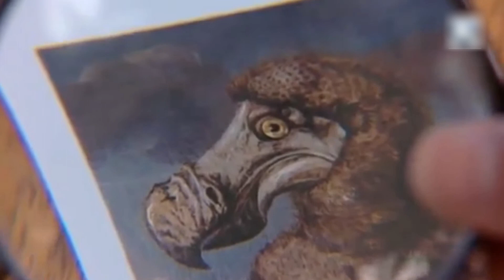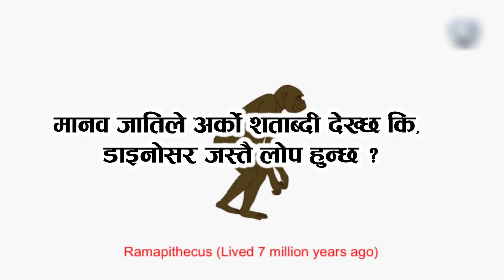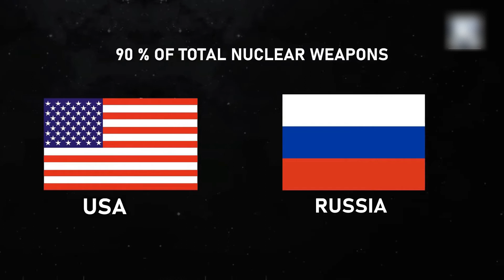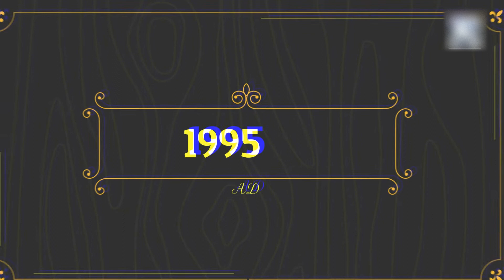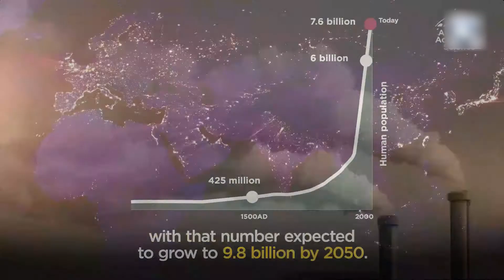मानव अस्तित्वको भविष्य । Future of Human Existence । The Broadcaster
बीसौं शताब्दीसम्म हामी सोच्थ्यौँ कि हामी एकदमै सुरक्षित छौँ तर अहिलेको अवस्था परिवर्तन भइसकेको छ। मानव जातिको विनाशको खतरा चिन्ताजनक रुपमा बढिरहेको छ। समयसँगै जीवका अन्य प्रजाती लोप भएका छन्। ति मध्ये  हामी आफैले निम्त्याएका विभिन्न खतराहरु निम्नानुसार छन् ।

1- जनसङ्ख्याको अतिवृद्धि :  शोधकर्ता करिन कुलम्यान
जलवायु परिवर्तनका कारण आउने खतरासँग हामी परिचित छौँ तर लण्डन विश्वविद्यालयका शोधकर्ता करिन कुलम्यानले जनसङ्ख्या वृद्धिमाथि आफ्नो ध्यान लगाएकी छन्। करिनका अनुसार जलवायु परिवर्तनमा जनसङ्ख्या वृद्धिको खास असर छ। किनभने संसाधन दोहन पनि बढिरहेकोले त्यो सकिँदै छ।

2- महामारी :  शोधकर्ता ललिथा सुन्दरम्
क्याम्ब्रिजको सेन्टर फर एक्सटेन्सियल रिस्कसँग जोडिएकी ललिथा सुन्दरम् जैविक विविधताको खतराबारे अध्ययन गरिरहेकी छन्। उनी भन्छिन्: सन् १९१८ मा स्प्यानिश फ्लूको महामारीका बेला गरिएको एउटा अनुमान अनुसार करिब आधा जनसङ्ख्या यसको चपेटामा परेका थिए र पाँचदेखि १० करोड मानिसको ज्यान गएको थियो। महामारी त्यतिबेला हुन्छ जब ठूलो स्तरमा मानिसहरू विस्थापित हुन्छन्।

3- धार्मिक कट्टरपन्थी : शोधकर्ता फिल टोरेज
फ्यूचर अफ लाइफ इन्स्टिट्यूटका शोधकर्ता फिल टोरेजका अनुसार यदि कुनै विनाशकारी बटनले सबै कुरा नष्ट गरिदिनसक्छ भने त्यस्ता मानिसको कमी छैन जो त्यस्तो बटन थिच्न चाहन्छन्। त्यसरी बटन थिच्ने जापानमा जस्तै धार्मिक कट्टरपन्थी हुनसक्छन्।  एक अनुमान अनुसार अहिलेको समयमा दुनियाँमा मानसिक विरामीको सङ्ख्या ३० करोड हुनसक्छ जसमध्ये धेरैजना खतरा बन्न सक्छन्।

4- परमाणु युद्ध : शोधकर्ता सेथ बाम
परमाणु युद्धले सम्भवत हामीलाई खत्तम गर्न सक्दैन तर त्यसपछिको असरले गर्न सक्छ।  ग्लोबल क्याटास्ट्रोफिक रिस्क इन्स्टिट्यूटका सेथ बामका अनुसार परमाणु विस्फोटबाट जलेको शहरमाथि उड्ने धुलो वायुमण्डलको धेरै माथि जानसक्छ र सूर्यका किरणलाई रोक्न सक्छ।

5- आर्टीफिसियल इन्टेलिजेन्स
कृत्रिम खतरा विभिन्न तरिकाबाट निम्तिन सक्छ। कम्प्यूटरको गणनामा खराबी भएर पुरै दुनियाँको शेयर बजार धराशायी हुनसक्छ जसका कारण आर्थिक व्यवस्था नष्ट हुन्छ र मानिसको नियन्त्रणबाट बाहिर जान सक्छ।  कसैले एउटा एक विश्व नेताले अर्कोलाई धम्की दिएको मिथ्या भिडिओ बनाउन सक्छ र दुई परमाणु शक्तिबीच तनाव बढाउनसक्छ।

Will humans go extinct?
In futures studies, human extinction is the hypothetical complete end of the human species. This may result either from natural causes or due to anthropogenic (human) causes, but the risks of extinction through natural disaster, such as a meteorite impact or large-scale volcanism, are generally considered to be comparatively low.

Many possible scenarios of anthropogenic extinction have been proposed, such as climate change, global nuclear annihilation, biological warfare and ecological collapse. Some scenarios center on emerging technologies, such as advanced artificial intelligence, biotechnology, or self-replicating nanobots. The probability of anthropogenic human extinction within the next hundred years is the topic of an active debate.

Whether you want to stay informed, expand your knowledge, or just relax with some entertainment, The Broadcaster has something for everyone. 🎉

Join us as we explore the world, uncover stories, and spark conversations. 🚀

📌 The Broadcaster – Where news meets knowledge, and curiosity never stops! 🌟